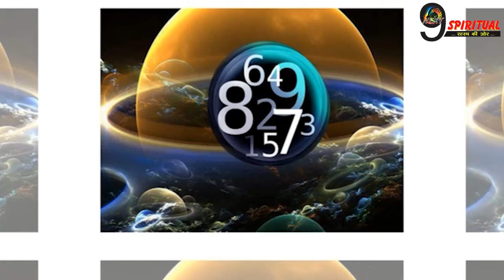5 मार्च 2021 : ऐसे होते हैं दिनांक 5 को जन्मे व्यक्ति